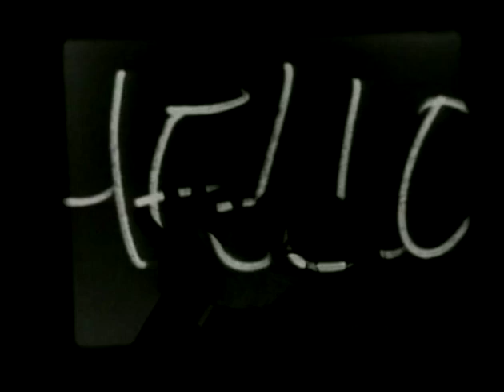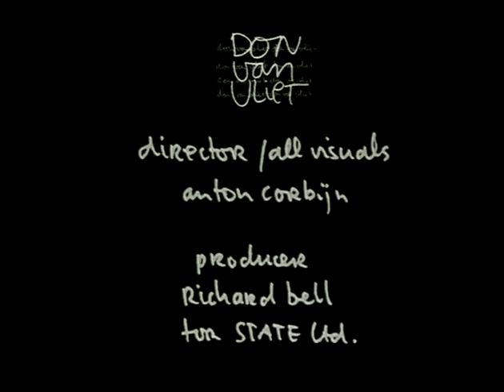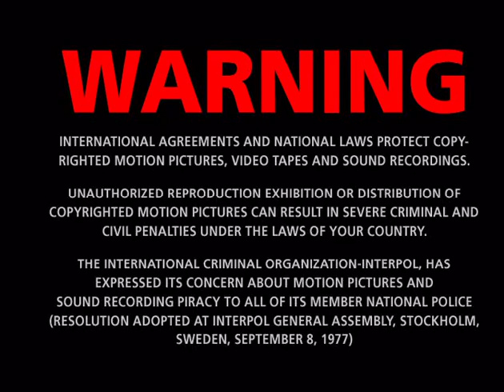Some YoYo Stuff: An observation of the observations of Don Van Vliet by Anton Corbijn. 1993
Don van Vliet, alias "Captain Beefheart", is one of the most influential, misunderstood, talked about, admired, copied, treasured, loved and quoted musicians and yet he is still an obscure and mysterious artist. His quite abrupt artistic transformation from working with a microphone to a paintbrush in 1982 and his consequent move from the desert to the ocean meant even less direct contact with the outside world than before. Subsequently there is very little information about Don from this time onwards and this short black-and-white film made in 1993 is an unique opportunity to see and hear this unique man. The film is approximately 13 minutes long, directed and photographed in black and white